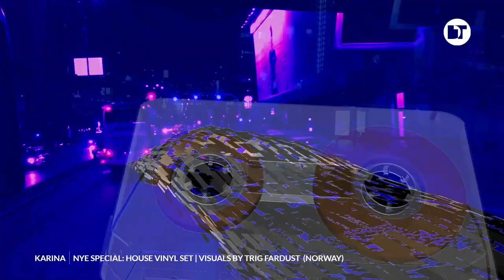Karina | NYE Special | House Vinyl Set | Visuals by Trig Fardust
Karina delivers vinyl-only house music set at One House Global Unity Event NYE 2020/21.
Visuals: Trig Fardust, Production Assistant: Louise Braathen